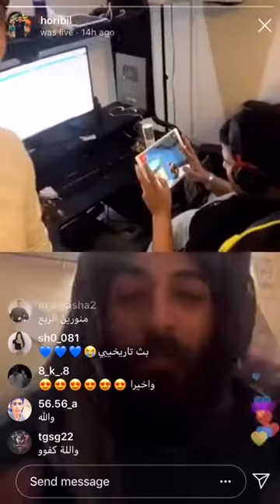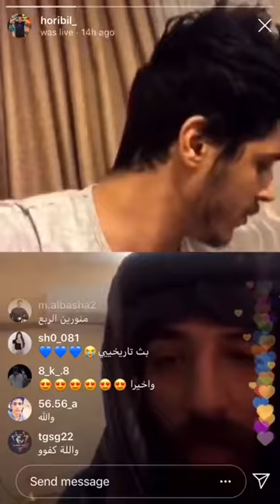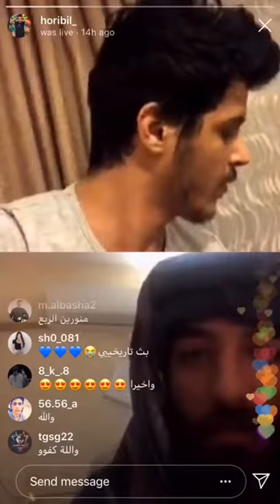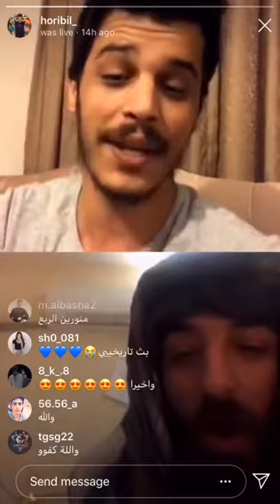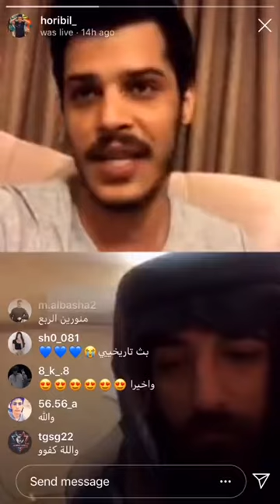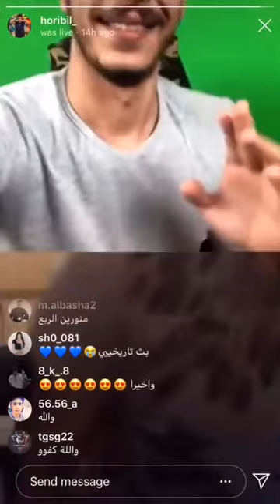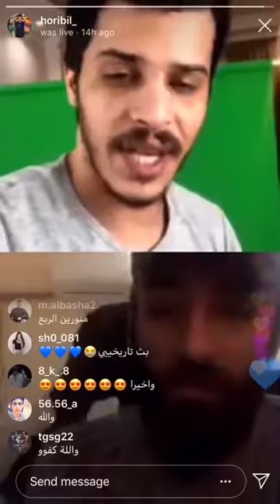رجوع علمدار لسكواد البياتي